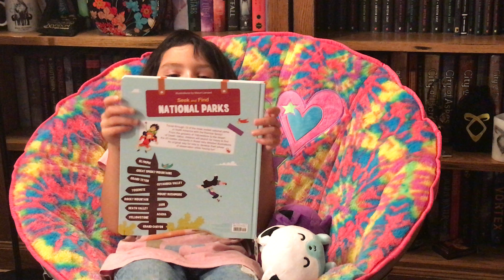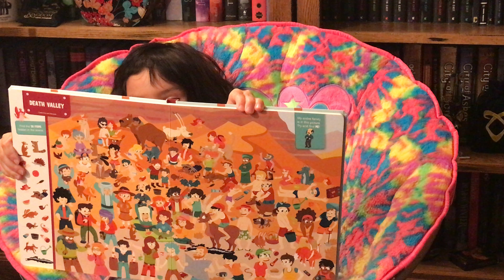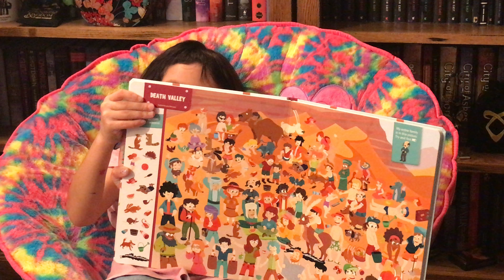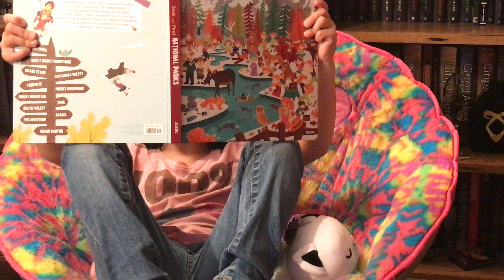BookReview | Seek and Find National Parks by Maud Lienard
OR
*Use this link to purchase books via Amazon

*Want to get your book reviewed?

*Check out OwlCrate! It's a monthly YA subscription box with brand-new books and bookish swag.

*This video has the following:
Books sent for review.